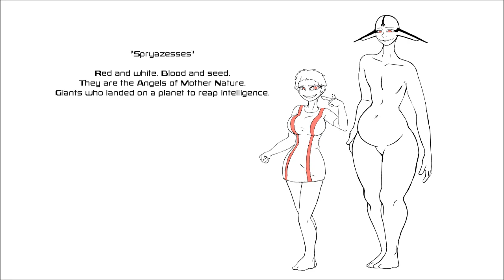Sy - Eyes Gone